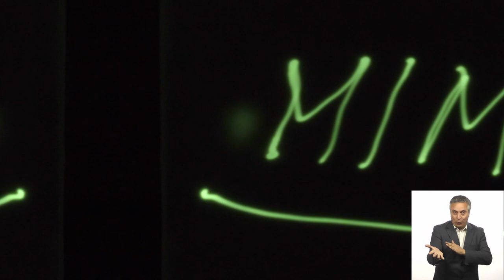Manos a la Ciencia / Brillo en la oscuridad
Luz que brilla en la oscuridad, pero sin estar conectada a la corriente. Con eso experimentaremos en esta capítulo de Manos a la Ciencia, que fue grabado por el MIM y en el MIM, para TVEduca. Y hoy lo tenemos para tod@s ustedes.